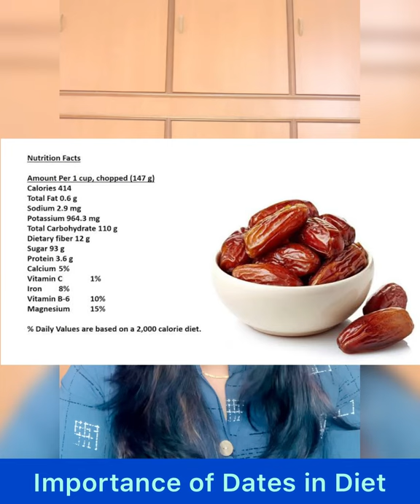Dates in daily diet || Iron-rich foods || Benefits || The White Coat Doctor || YOUTUBE SHORTS